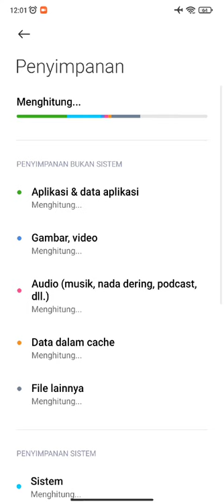Tutorial Hapus File Sampah DI HP Redmi Note 8 (MIUI 12)